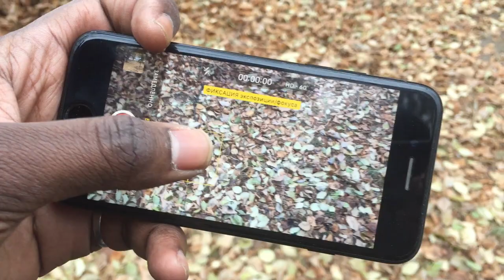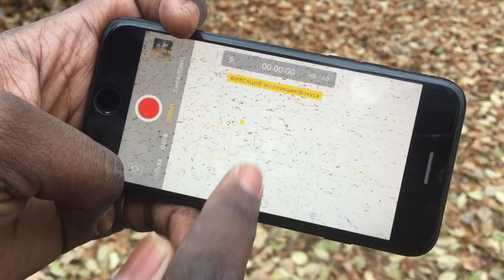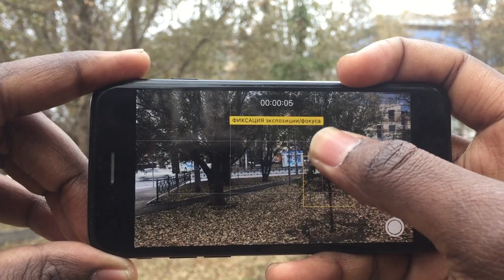COMMENT SE FILMER AVEC UN TÉLÉPHONE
🛑 Ici Evi Mawete

                                 Dans cette vidéo, je vous montre comment se filmer avec un téléphone.
Regardez la vidéo jusqu'à la fin et vous serez en mesure de mieux réaliser de belles vidéos.

📺 Une chaîne qui vous propose de thèmes divers et variés pour vôtre gaieté.

💎Mettez de likes 👍🏾 et n’hésite pas à me dire ce que vous en pensez en commentaire 🤝

Ps: Seule l’originalité compte!!